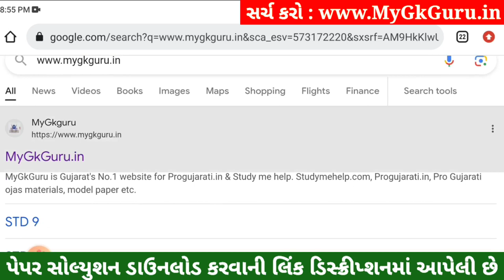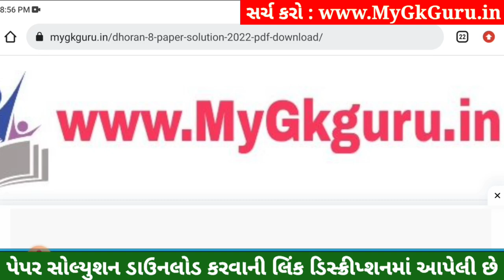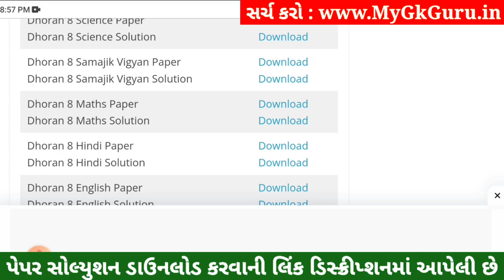💥 Std 8 Samajik Vigyan Paper Solution 2023 80 Marks, Dhoran 8 Samajik Vigyan Paper Solution 2023 SS